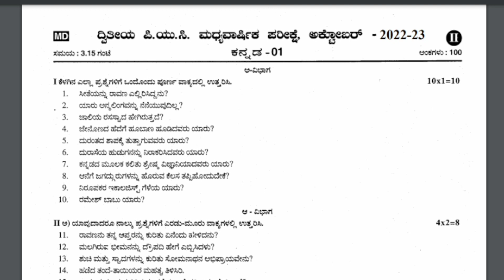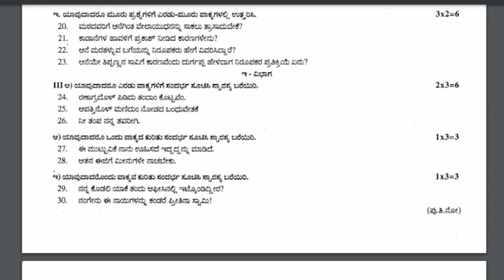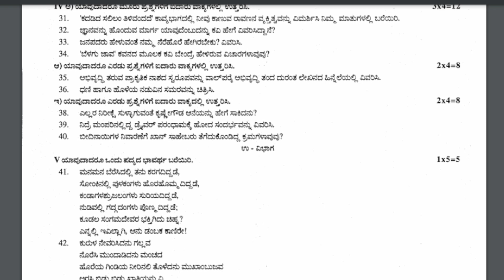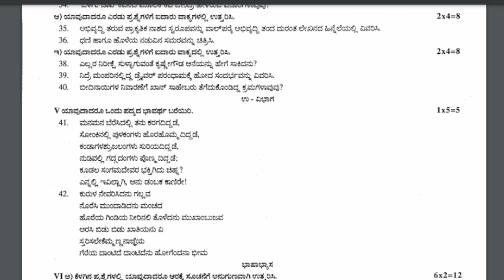2nd PUC Kannada Mid Term Exam Question Paper 2023 | 2nd PUC Ardavarshika Parikshe 2023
2nd PUC Kannada Mid Term Exam Question Paper 2023 | 2nd PUC Ardavarshika Parikshe 2023

second puc mid term question papers

2nd puc mid term model question paper 2023

2nd puc mid term question paper 2023 kannada

2nd puc mid term question paper 2023 accountacy

2 puc midterm exam question papers Karnataka

2nd puc kannada midterm question paper 2023

2nd puc kannada midterm question paper 2023

2nd puc kannada midterm question paper 2023

2nd puc kannada mid term question paper 2023-24

2nd puc mid term exam

2nd puc mid term syllabus 2023

2nd puc kannada model question papers

2nd puc kannada mid term exam question paper 2023

2nd puc mid term question paper 2023 kannada

2nd PUC Mid Term Exam 2023

2nd puc mid term question paper 2023